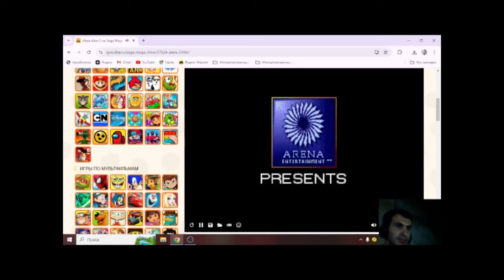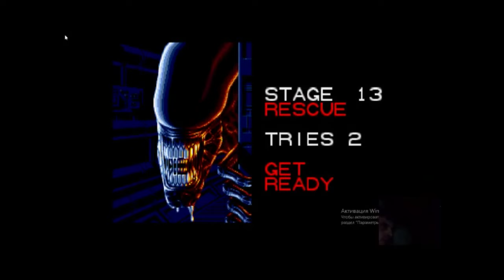ЧУЖОЙ 3 СЕГА МЕГА ДРАЙВ чужой3 чужой сигурниуивер дэвидфинчер alien3 чужие alien #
чужой 3
чужой
сигурни уивер
дэвид финчер
alien 3
чужие
alien
рипли
ксеноморф
фантастика
ужасы
кино
фильм
alien³
эллен рипли
чужой завет
трейлер
триллер
обзор
1992
хищник
cinema cinema
сигурни уивер фильмы
чужой 3 обзор
дэвид финчер фильмы
чарльз дэнс
прометей
aliens
чужой против хищника
alien romulus trailer
ридли скотт
завет
алан дин фостер
аудиокнига
фильмы
фильм чужой
чужой 1979
чужой ромул обзор
чужой ромул трейлер
чужой ромул
чужой ромул русский трейлер
sigourney weaver
онлайн
чужой книга
трейлер чужой ромул
чужой ромул 2024
в хорошем качестве
michael fassbender
боевик
лучшие моменты
alien covenant
чужой3
чужой 2024
марафон по чужому
фантастика аудиокнига
аудиокниги
аудиокнига фантастика
аудиокниги слушать
сулако
научная фантастика аудиокнига
чужой 3 режиссерская версия
ripley
научная фантастика
как снимали чужой 3
лицехват
чужой фильмы объяснение
чарльз с. даттон
пекстон
лэнс хенриксен
хоррор
пэкстон
чужой 3 фильм
aliens dark descent
интересные факты
чужой ромул новости
paxton
alien romulus обзор
trailer
чужой ромул слитый сюжет
чужой 3 1992
чужой ромул сюжет
пакстон
чужой фильм
alien romulus teaser trailer
alien romulus 2024
чужой ромул разбор трейлера
кино новинки
фильм новинки
ужас
кино 2020
фильм 2020
фильмы которые уже вышли
никто
кинотоп hd трейлер
ужасы 2020
безоружных
фантастика 2020
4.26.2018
сша
про чужих
фильм про чужого
холт маккэллани
чужой 3. трейлер (1992) hd
ральф браун
брайан гловер
пол макганн
кристофер джон филдс
конец
дэвид
планеты
дэниэл уэбб
фильм ужасов 2020
кино ужас
tutkino.online
чужой 3. трейлер
чужой 2017
трейлеры онлайн
фильмы онлайн
фильм ужасов
alexander england
чужой воскрешение
чужой ксеноморф
чужой фильм франшиза
чужой сигурни уивер
чужой прометей
чужой фильм объяснение
alien1979
чужой ксеноморфы
чужой неоморфы
чужой объяснение хронологии
чужой рипли
чужой сага хронология
looper
промит
бишоп
games
лупер
лупер фильмы
чужой фильмы хронология
чужой фильм хронология
чужой ханс гигер
чужой фильмы
alien film 1979
ian holm
ridley scott
alien 2017 trailer
benjamin rigby
заключенных
covenant movie
alien covenant movie
luke scott
fox movies
20th century fox
alien movie
jussie smollett
amy seimetz
alien franchise
veronica cartwright
tom skerritt
john hurt
alien: covenant
katherine waterston
carmen ejogo
demián bichir
billy crudup
alien day
рон перлман
goblin
гоблин
полный пэ
ругань
гоблинский перевод
антимат серия №58
гигер
космический жокей
lv-426
антимат выпуск №58
нецензурная лексика
нецензурные выражения
movie trailers
trailers 2024
трейлер фильма
трейлер на русском
kinoman
антикэп
мат
правильный перевод
в переводе goblina
anticap
эмбрион
из груди
завет чужой
отрывок
киноман
майкл фассбендер
билли крудап
mupoxa
musical
сигурни
котов
мироха
неоморф
дмитрий юрьевич пучков
майкл бин
sulaco
охотник
убийца
вэйланд
ютани
из собаки
из быка
тюрьма
вейланд
русский трейлер
новинки кино
чужой 4:воскрешение
itrailers
бессмертной
кроме
рипли играет в баскетбол
downpour
вайнона райдер
отрывок из фильма
рипли отмудохала отряд наемников
сцена из фильма
отважной
стороны
жертвами
десятки
брызжет
фонтаном
тварь
зубастую
становятся
куски
темное
начинает
terminator
nintendo
фильм чужой ромул
чужой ромул 2024 трейлер
чужой ромул фильм
чужой ромул трейлер на русском
трейлер 2024
трейлеры
кино 2024
фильм 2024
фильмы 2024
трейлеры 2024
чужой 1
как снимали фильм
терминатор
mega drive
sega
snes
съемки фильма
съемки чужого
факты о фильме
чужой съемки
съемки фильма чужой
кровь
хищник фильм
элленрипли
остросюжетные аудиокниги
книга 3
книжные покупки
пересказ фильмов чужой
сцена в конце
джеймс кэмерон
alien 3 ending
alex sotnik
фостер чужой
темное фэнтези
лучшие книги
новые аудиокниги
фэнтези
аудиокниги слушать онлайн
книги
новинки
топ10аудиокниг
книга
что почитать
серии
робот с повреждением
бишоп поврежден
кинообзоры
обзоры фильмов
фильмы 90-х годов
научный обзор
критик ностальгирующий студия джошизо
критик ностальгирующий
чужой 3 книга
плохие сиквелы
космический хоррор
сигурни уивер чужой
научный
мрачное будущее
salvador
сальвадор
оливер стоун
бишоп на свалке
джеймс вудс
джеймс белуши
обзор фильма
джон сэвэдж
майкл мерфи
убиваетчужого
david fincher
уильям гибсон чужой
хронология чужой
краткая история фильма чужой 3
сюжет чужой
чужой 3 уильяма гибсона
артур психопат
чужие 1986 обзор
чужой ромул гоблин
обзор фильма чужой ромул
чужой 7 обзор
киновселенная чужой
чужой 3 фильм о фильме
чужой 1 2 3
чужой 3 киногрехи
чужой 3 разбор
чужой ромул мнение
чужой 3 трейлер
артур психопат канал
чужой 3 съемки фильма
чужой 3 как снимался
чужой 3 все киногрехи
фильмы про чужих
чужой 1979 обзор
кинофантастика
лучшие моменты из фильмов
лучшие фрагменты из фильмов
best episode
xenomorph
шедевр
капитализм
кот джонси
монстр
лучшие эпизоды фильмов
фильмы ужасов 2024
гоблин жуков чужой
чужой завет обзор
прометей обзор
чужой ридли скотт
чужой клим жуков
чужой обзор вселенной
фантастика 2024
топ кино 2024
чужой какая часть лучшая
треш обзор
трэш обзор
премьеры фильмов
фильмы 2023
смотреть hd на русском
фильмы hd
премьера фильма